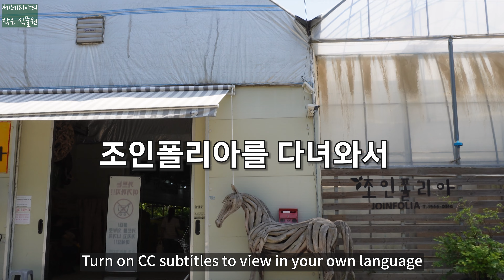명품 관엽부터 초화, 선인장, 다육등 신기한 식물들이 많아요, 조인폴리아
조인폴리아는 관엽 매니아들에게 많이 알려진 곳입니다.
식물을 좋아한다면, 찾아가서 가볍게 즐길 수 있어요.
관엽부터 선인장, 초화등 식물 뿐만 아니라, 여러가지 용토와 화분, 그리고 자재들도 있습니다.
시중 보다 좋은 가격에 구입할 수 있는 식물이 많아요.